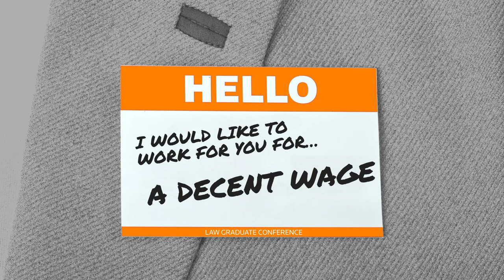Episode 42 –The exploitation of paralegals in law firms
The Hearing: Episode 42 – Zachary Whyte and Molly De Dios

Workers unite! Have you ever considered the crossover between sex workers and paralegals, or questioned whether Kevin is the enemy? In this eye-opening episode, the answers to those questions are just the tip of the iceberg.

Kevin is joined by Zachary Whyte and Molly De Dios.

In this passionate discussion, Zac and Molly speak out against what they call the exploitation of paralegals. And they outline the work being done to ensure the best possible conditions for all legal sector workers, from barristers and solicitors to cleaners and security staff.

We hear about the immense challenges of securing the London Living Wage for a range of workers at the Ministry of Justice, and their campaign to restore the legal aid budget. Finally, Zac and Molly make a stirring case for all in the sector to get involved to help improve the justice system.